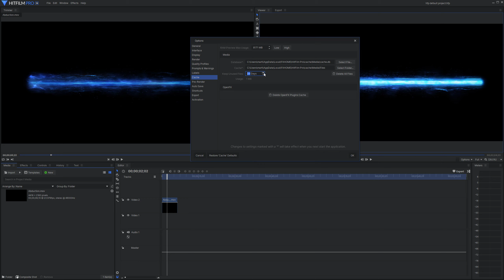How To Change How Many Days To Keep Unused Files HitFilm Pro 14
Linnet's How To HitFilm Pro 14 Guide